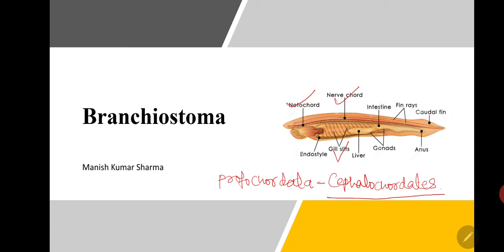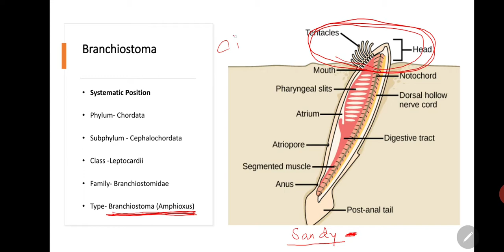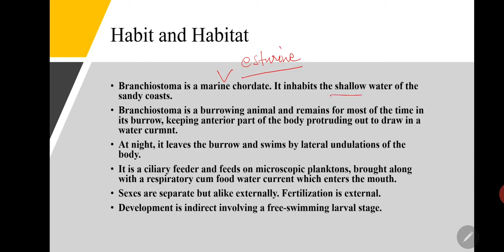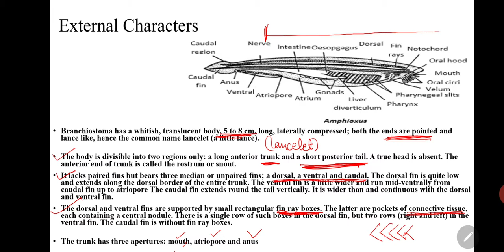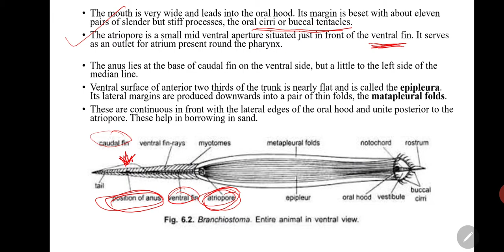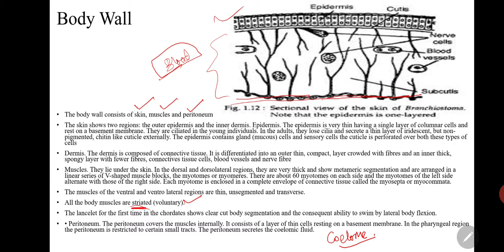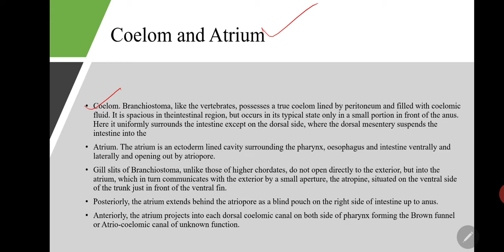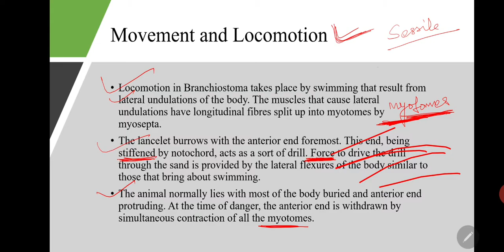7. branchiostoma general account